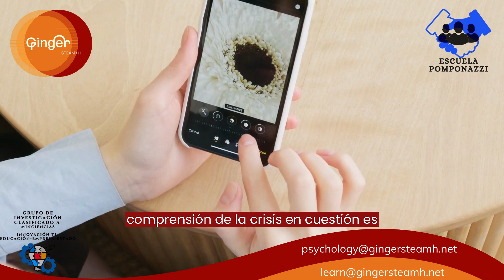Gestión de Crisis y su Impacto en el Branding Corporativo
La gestión de crisis es una parte fundamental de cualquier estrategia de branding corporativo sólida. Las crisis pueden surgir en cualquier momento y tener un impacto significativo en la percepción pública de una empresa. En este artículo, exploraremos cómo las organizaciones pueden abordar las crisis de manera efectiva y minimizar su impacto negativo en su marca corporativa.

1. Comprender la Naturaleza de las Crisis
Lo primero que una organización debe hacer es comprender la naturaleza de la crisis que enfrenta. Las crisis pueden variar desde problemas de relaciones públicas y problemas de seguridad hasta desafíos legales o financieros. La comprensión de la crisis en cuestión es fundamental para diseñar una estrategia de gestión adecuada.

2. Actuar con Rapidez y Transparencia
En una crisis, la rapidez es esencial. Las organizaciones deben abordar la situación de manera inmediata y comunicarse con transparencia. Ocultar información o demorar la respuesta puede empeorar la crisis y dañar la reputación de la empresa.

3. Designar un Equipo de Gestión de Crisis
Todas las organizaciones deben tener un equipo dedicado a la gestión de crisis. Este equipo debe incluir a líderes de la empresa, expertos en relaciones públicas y comunicación, así como asesores legales y financieros. Trabajar en equipo es clave para tomar decisiones informadas y coordinar la respuesta.

4. Comunicación Clara y Coherente
La comunicación durante una crisis debe ser clara y coherente en todos los canales. La empresa debe proporcionar información actualizada y precisa a sus stakeholders, incluidos clientes, empleados, inversores y el público en general. Evitar la desinformación es esencial.

5. Aprender de la Crisis
Después de que pase la crisis, es importante realizar una revisión exhaustiva. Evaluar lo que salió bien y lo que no, identificar áreas de mejora y ajustar las políticas y procedimientos en consecuencia. La crisis puede ofrecer lecciones valiosas para el futuro.

6. Mantener la Calma y la Empatía
En medio de una crisis, es esencial que los líderes y portavoces de la empresa mantengan la calma y muestren empatía hacia aquellos afectados por la situación. Mostrar preocupación genuina y comprensión puede ayudar a mantener la confianza de los stakeholders.

7. Evitar la Culpa y la Negación
Una estrategia de gestión de crisis efectiva implica asumir la responsabilidad por los errores o problemas que llevaron a la crisis. Evitar culpar a otros o negar la culpa es fundamental para mantener la integridad de la empresa.

8. Recuperación y Reconstrucción de la Marca
Una vez que la crisis está bajo control, la empresa debe centrarse en la recuperación y la reconstrucción de su marca. Esto puede incluir campañas de relaciones públicas y marketing diseñadas para restaurar la confianza y la percepción positiva de la organización.

9. Monitoreo Continuo y Preparación
La gestión de crisis no se limita a la respuesta inicial. Las organizaciones deben estar preparadas para futuras crisis y monitorear continuamente las condiciones que puedan dar lugar a problemas. La anticipación y la planificación pueden minimizar el impacto de las crisis.

10. Consultar con Expertos
En situaciones de crisis especialmente complejas o delicadas, puede ser beneficioso buscar la ayuda de expertos en relaciones públicas y gestión de crisis. Estos profesionales pueden aportar experiencia y orientación valiosas.